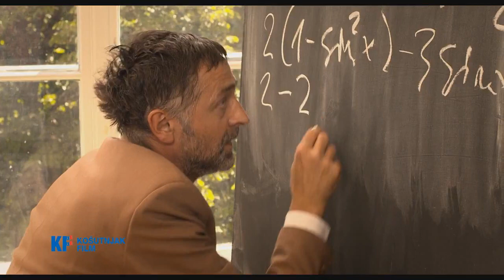ŠEŠIR PROFESORA KOSTE VUJIĆA [ offical trailer HD ] - BalkanFilms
Rezija: Zdravko Šotra
Scenario: Milovan Vitezović, Zdravko Šotra
Uloge: Aleksandar Berček, Miloš Biković, Aleksandar Radojičić, Branimir Brstina, Vojin Ćetković, Ljubomir Bulajić, Mateja Popović, Andrija Daničić, Uroš Jakovljević, Nikola Ranđelović, Davor Perunović, Mladen Sovilj, Stevan Piale, Ivan Bosiljčić, Predrag Ejdus, Branko Jerinić, Dragan Jovanović, Zoran Cvijanović, Drago Čuma

Film Šešir profesora Koste Vujića u majstorskoj režiji Zdravka Šotre kruna je njegovog dosadašnjeg rada. Film je rađen po istoimenom kultnom romanu Milovana Vitezovića. O romanu Šešir profesora Koste Vujića pisano je da je vertikala nacionalnog duha. Kao zlatni bestseler imao je više od dvadeset izdanja. Prevođen je i, uz Andrićevu Prokletu avliju, ušao je u prvo kolo najprestižnije edicije Horizonti Balkana najvećeg grčkog izdavača Kastaniotisa. Ovo je priča o neverovatnom profesoru Kosti Vujiću, dobroćudnom osobenjaku i hedonisti, pedagogu posebne vrste, za koga je njegov đak Mihailo Petrović -- Mika Alas napisao da je bio najoriginalniji profesor 19. veka, i o neverovatnom razredu maturanata Prve muške gimnazije, koju čine Mihailo Petrović -- Mika Alas, Jovan Cvijić, Pavle Popović, Jaša Prodanović, Milorad Mitrović, Ljubomir Stojanović i drugi, koja će postati istorijsko oličenje epohe, kao akademici, profesori, ministri, političari i drugi uglednici. To je razred za sva vremena, kakvog nije bilo ni pre ni posle. Razred za istoriju i ponos. Oni su, ispunjeni nesputanom energijom mladosti, u život ušli korakom kojim se meri vreme. To se vidi u ovom filmu. Visprene, inventivne, duhovite i neodoljive maturante je odigrala nova generacija srpskih glumaca, koja bolju promociju nije mogla poželeti.
 Film je sav od radosti i života. Kipti od razuzdanog smeha, koji nije prizeman, već dostojanstven, pa i mudar. Svojim romantizmom i optimizmom, film je poziv na nacionalnu obnovu. Godina koja je počela nije mogla bolje da počne: ponosom na profesora Kostu Vujića i njegove poslednje maturante.